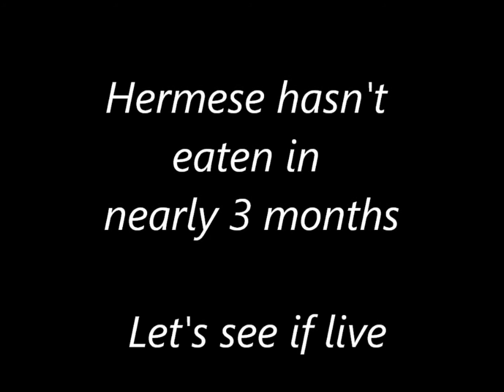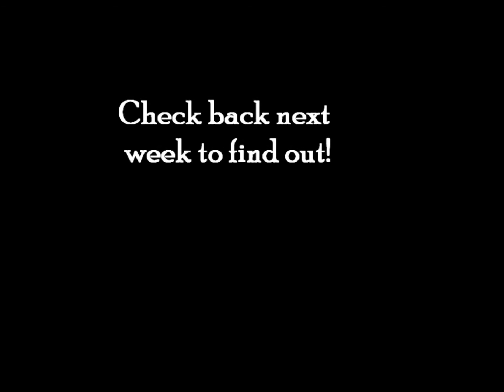Pythons Feeding Day 4-7-12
Houdini gets a "fresh" meal this time. ...
And  offering Hermes  (who hasn't eaten in 3 MONTHS)  a live mouse!
Watch and see if offering live prey will spark his feeding response.!...

Genre: Soundtrack
Song Title:  Stoneworld Battle